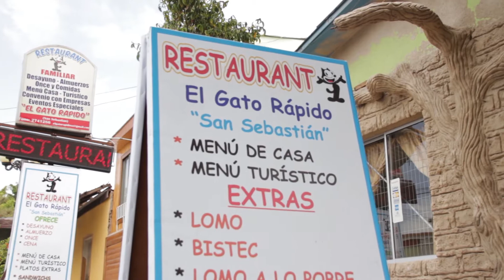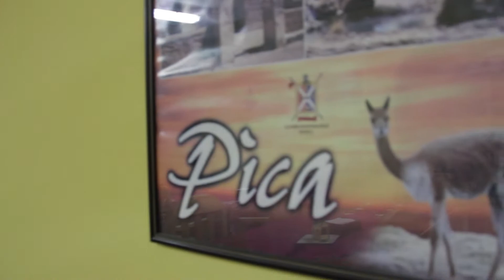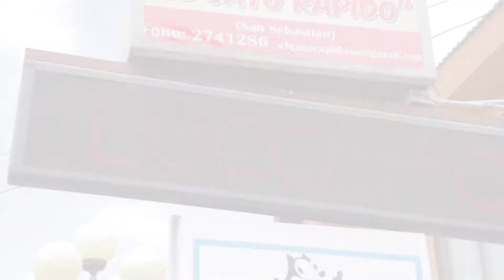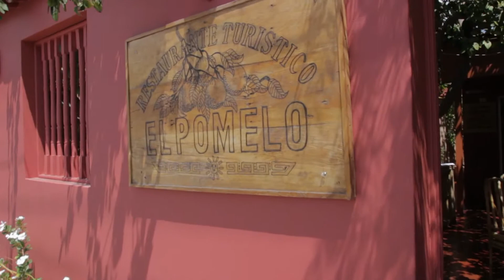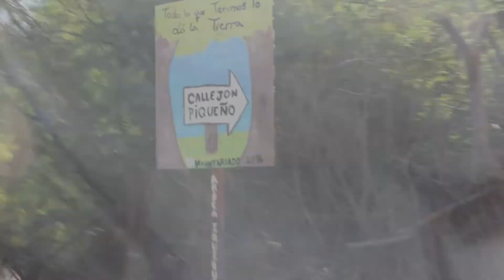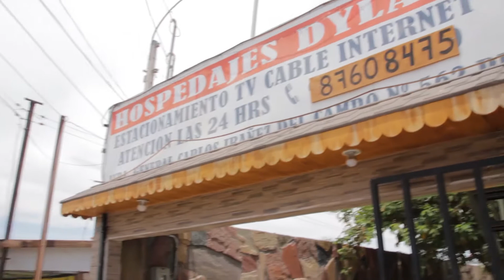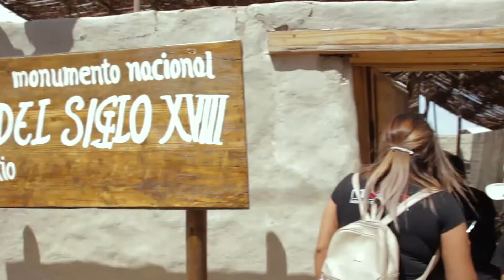Oasis de PICA, Tarapacá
Esta hermosa comuna ubicada en el interior de Iquique donde tenemos un excelente oasis para bañarse, monumentos históricos y una excelente gastronomía! :)